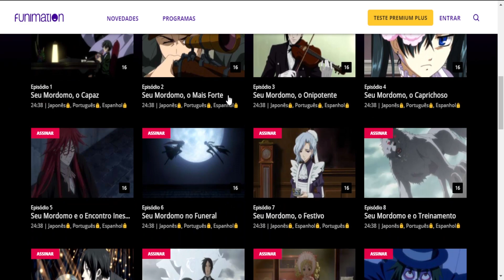ESSE MORDOMO, ESPIONANDO | KUROSHITSUJI - CAPÍTULO 203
⚠⚠ Alerta de spoiler para quem não lê! ⚠⚠

✨ Olá Kurofans,  trago hoje para vocês a análise do "Capítulo 203 do mangá de Kuroshitsuji. E nossos pequenos Xeroque Romes acharam a Ginny!! \o/ Mas deveriam não ter achado! Quer saber mais? Vem comigo para a análise! ✨

- Sylvana Melo
- NathandreDSS

►GRUPOS DE KURO:
✫✫ Kuroshitsuji Brazil (Fãs) :

Obrigado!!  ☺